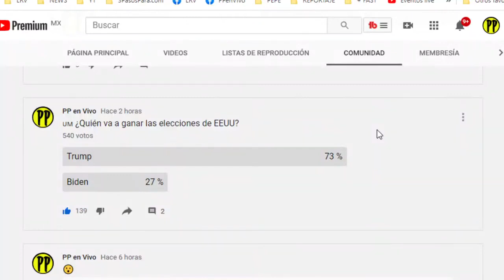ACTUALIZACION DE ELECCIONES USA 2020 TRUMP VS BIDEN / PP en Vivo Clips